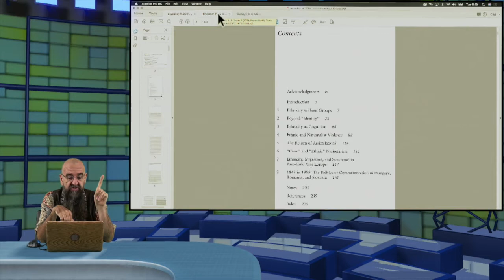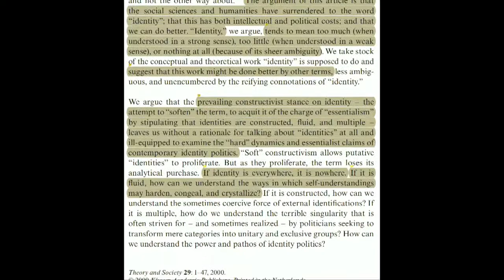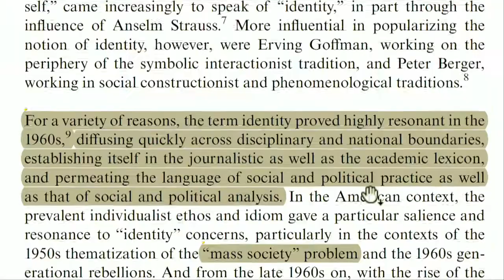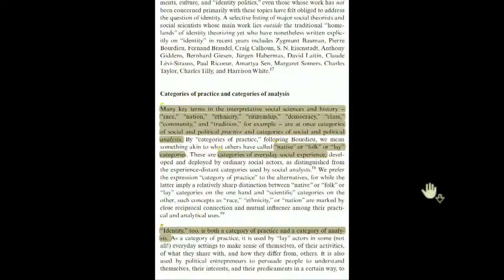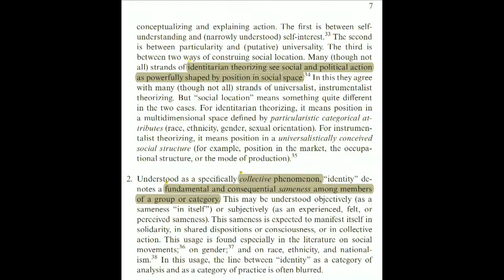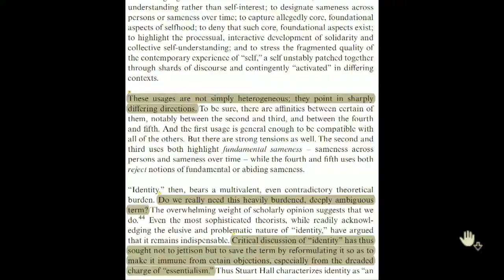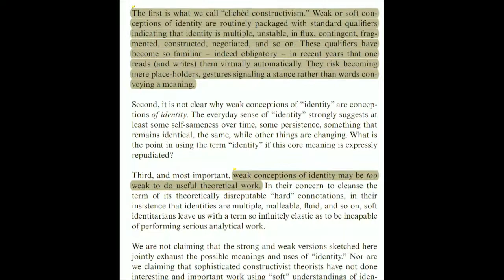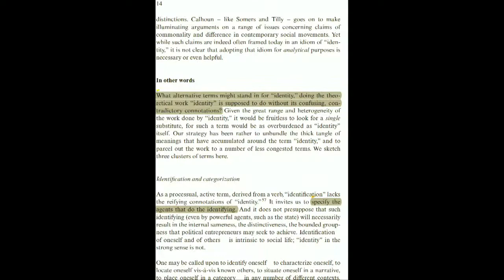III.5 Rogers Brubaker’s Ethnicity without Groups (1)